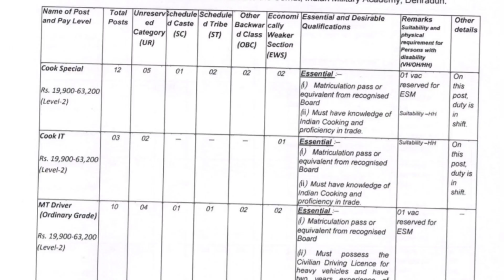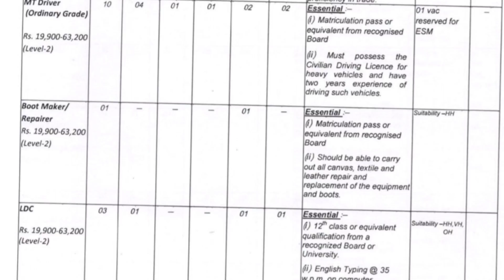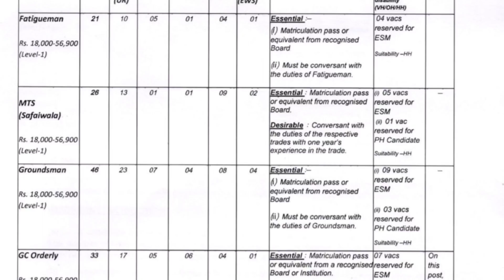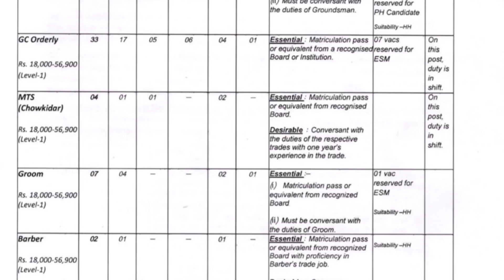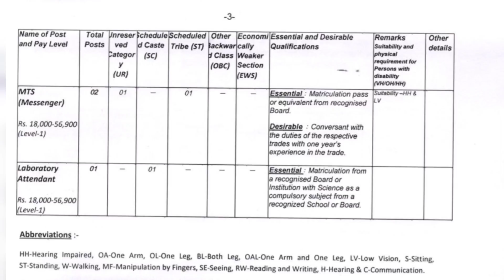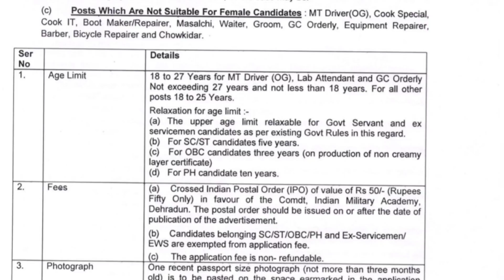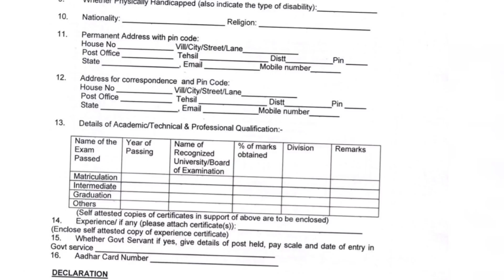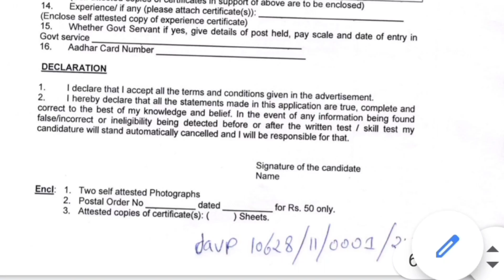IMA Dehradun Recruitment 2021 telugu | IMA Dehradun Group C vacancy 2021 | am a jawan